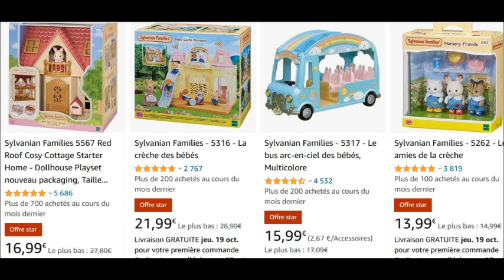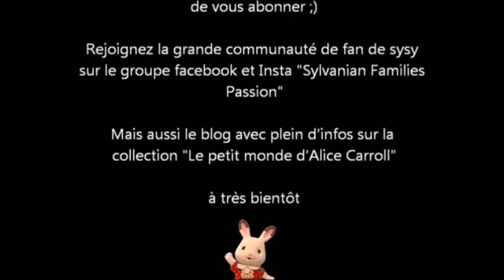WHAT'S UP / ACTU October N°2 2023 nouveautés limités et collection TOWN SYLVANIAN FAMILIES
Le dernier numéro du what's up / actualités du mois d'octobre, avec des nouveautés et bons plans français et bien sur des nouveautés japonaises !

Et aussi sur le groupe facebook pour partager vos photos et bons plans Sylvanian Families

Mon blog avec pleins pleins d'infos sur les sylvanian et aussi mes créations de miniatures